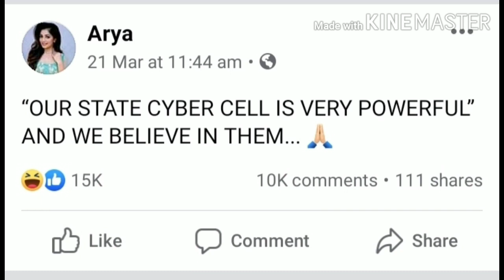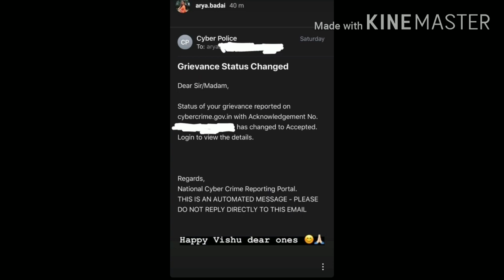കളി കാര്യം ആയി 😱|ആര്യയുടെ പരാതിയിൽ കേസ് ഏറ്റെടുത്തു സൈബർ സെൽ |പണി പാളിയോ🙄BBMS2 biggboss malayalam